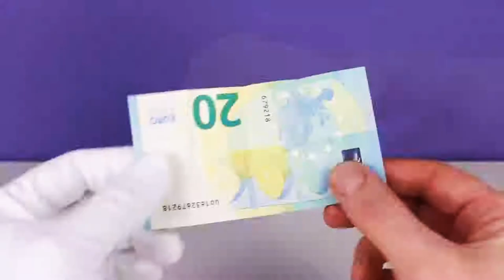Top life hacks. Hacks that make life easier.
Compilation of top life hacks to make life far more easy and do works quickly.